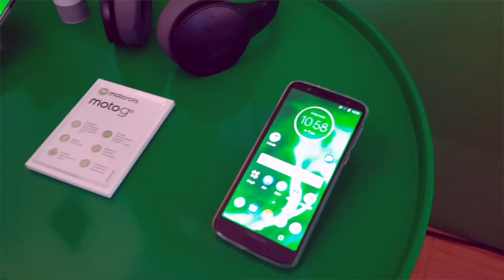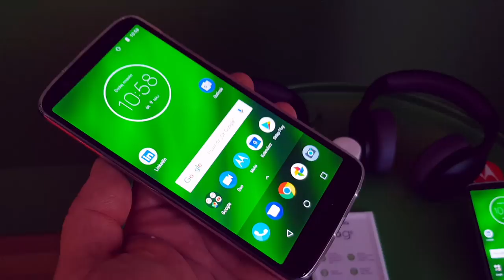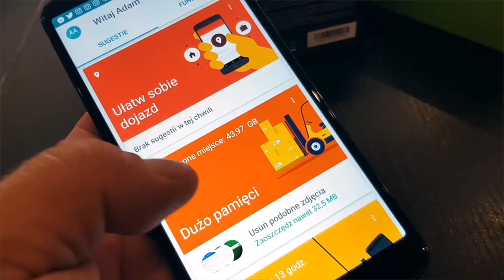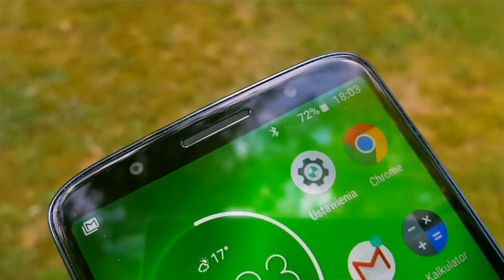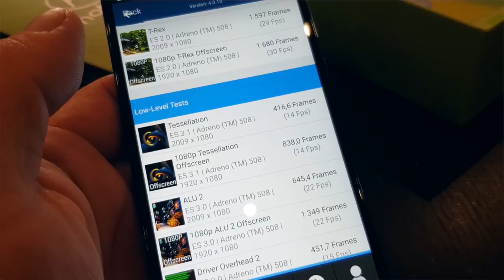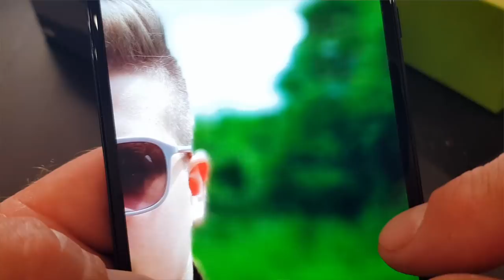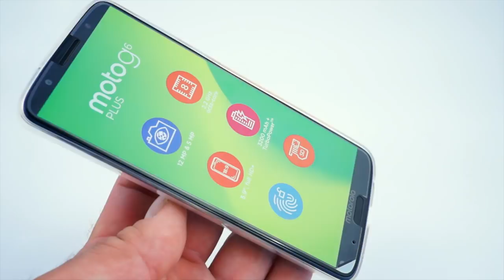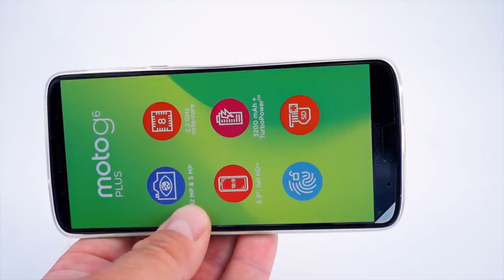Motorola Moto G6 Plus - wideorecenzja mGSM.pl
Motorola Moto G6 Plus jest wyceniona adekwatnie do możliwości - na 1299 zł. Biorąc pod uwagę stosunek ilości zalet do występujących niedociągnięć, urządzenie można uznać za atrakcyjne.

Telefon dobrze wygląda, sprawnie działa, ma przyzwoitą baterię i wyświetlacz. Moto G6 Plus robi również dobre zdjęcia, doskonale sprawdzi się w codziennej komunikacji i zapowiada się na sprzęt raczej trwały.

Cieszy czysta postać interfejsu, przemyślane i sensowne dodatki oraz sprawny czytnik linii papilarnych. Gdybym miał komuś odradzać ten model - to chyba tylko ze względu na nie najlepszy dźwięk towarzyszący filmom. Można zatem powiedzieć, że Moto G trzyma fason...